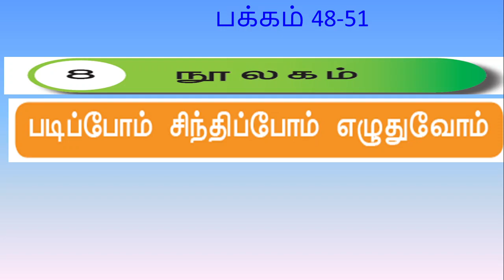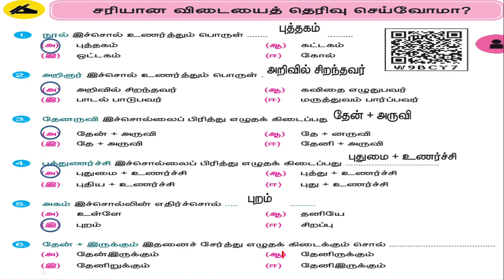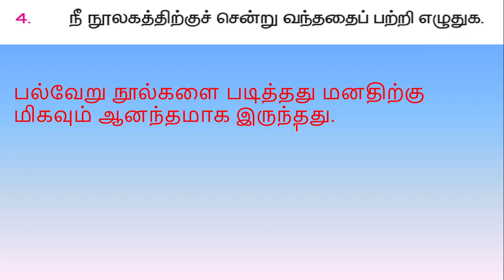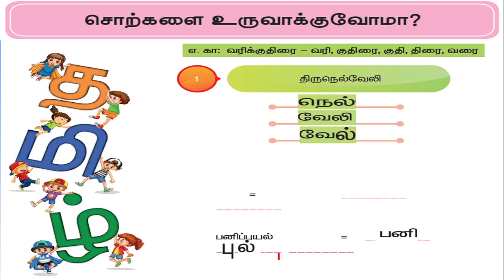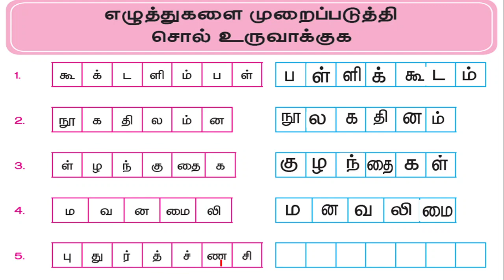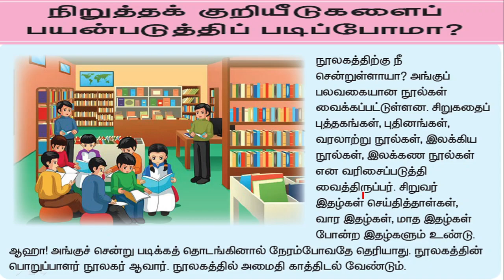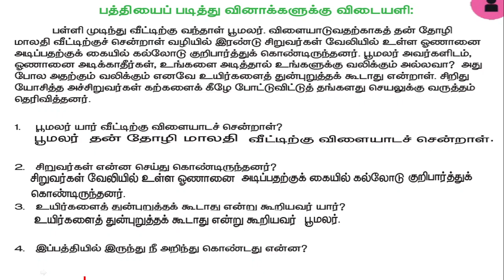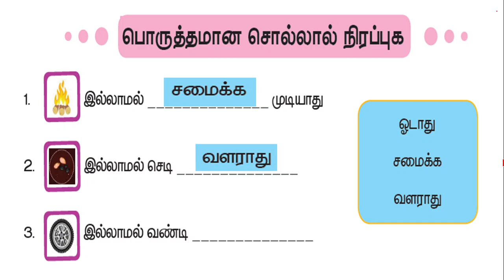நூலகம் noolagam book back question and answer பக்கம் 48-51 3rd std tamil 1st term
தமிழ் சமச்சீர் கல்வி வகுப்பு 3        பக்கம் 48-51  LESSON 8
3rd std tamil
3rd STD 1st term Tamil நூலகம் noolagam  book back question and answer
vellumtamil channel is a Tamil channel for class 3 students.it helps to score high marks for all students .it enhances students to understand the lessons. please subscribe my channel .if they watch my videos continuously they will score full marks without book.100% sure. our specialty is we go by page wise never skip any page. our specialty is we go by page wise never skip any page so students study all things from book. they study from first to last last page